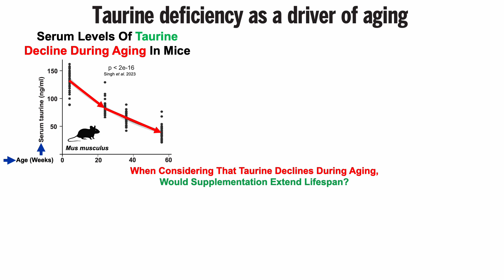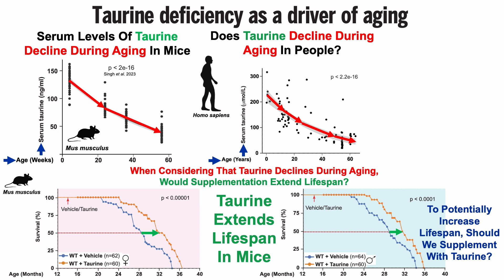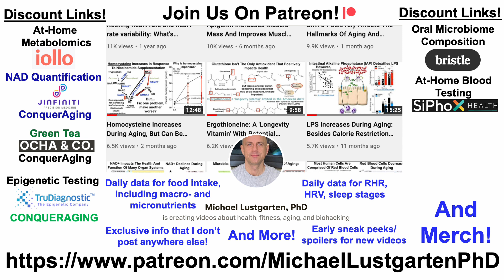Taurine Extends Lifespan: What's My Data (Youthful Or Aged)?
Paper referenced in the video:
Taurine deficiency as a driver of aging